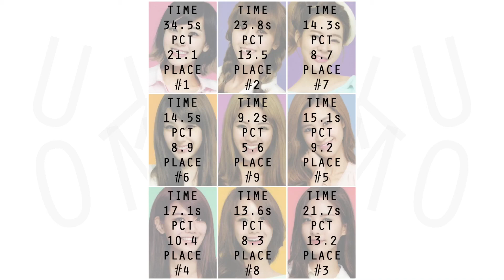How Would Girls' Generation (OT9) Sing Happiness by Red Velvet?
In order from oldest to youngest:
Taeyeon: Main Vocalist
Jessica: Main Vocalist
Sunny: Lead Vocalist
Tiffany: Lead Vocalist, Rapper
Hyoyeon: Main Dancer, Main Rapper, Vocalist
Yuri: Lead Dancer, Lead Rapper, Vocalist
Sooyoung: Lead Dancer, Lead Rapper, Vocalist
Yoona: Lead Dancer, Rapper, Visual, Center
Seohyun: Lead Vocalist, Maknae

Track: 01. Happiness (행복)
Album: Happiness (행복)
Original Artist: Red Velvet (레드벨벳)
How Would Artist: Girls' Generation (소녀시대) (OT9)
Year: 2014